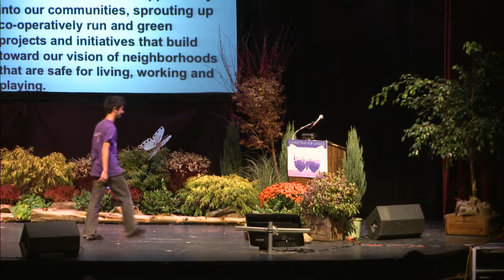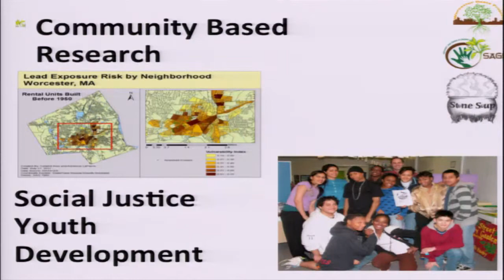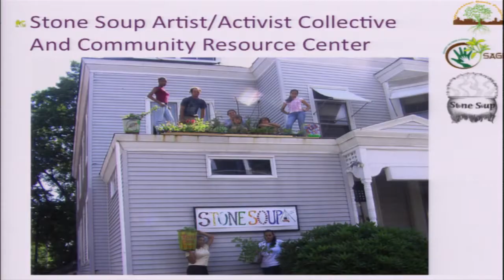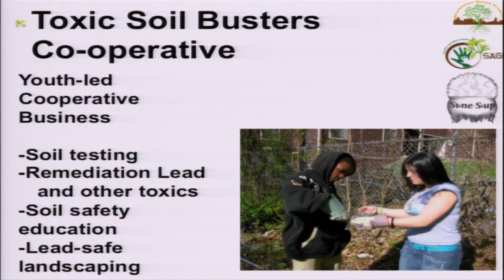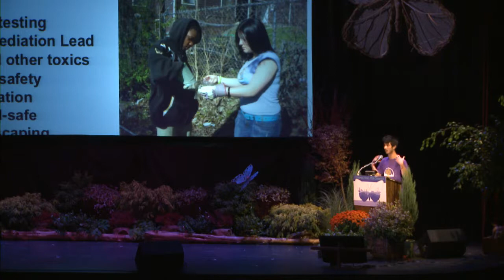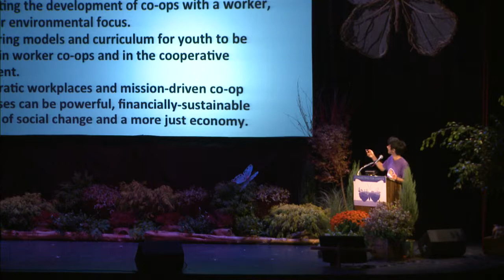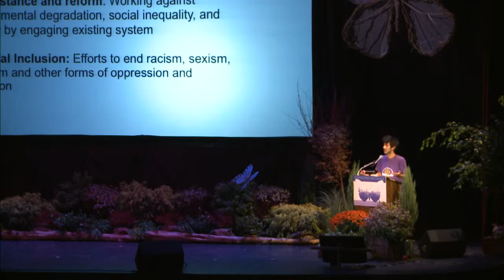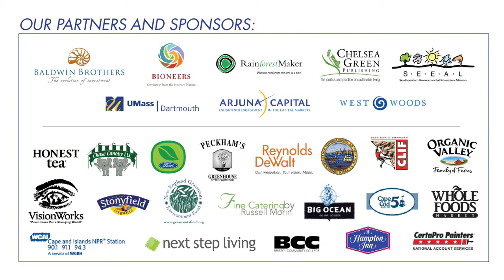Sunday Session 1